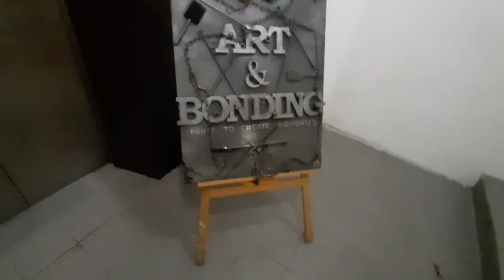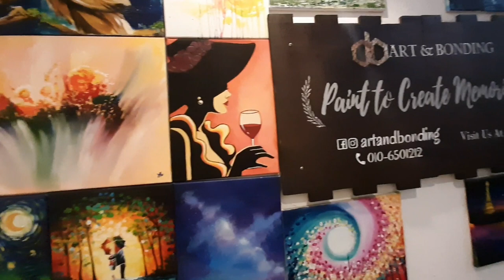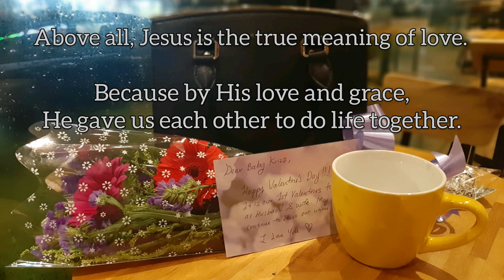Sip & Paint - Date Night (Art & Bonding, Desa Sri Hartamas KL) | Top 10 Date Ideas Malaysia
Sip some wine, relax & paint! One of the best date ideas to do or places go to in KL, Malaysia. It was such a great experience for us and we highly recommend it. Such a fun activity to bond with your partner, family, friends and loved ones. Be sure to try it out!

Follow their instagram page @artandbonding for more information.